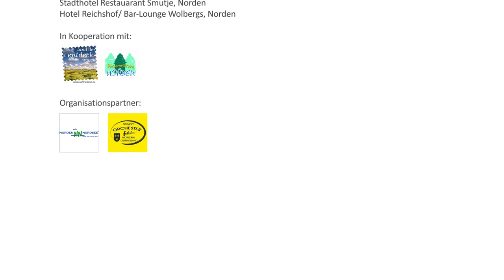Wattnklang Blasmusikfestival in Norden-Norddeich 2013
Der offizielle Clip zu Wattnklang 2013, wir hatten viel Spaß, viel Freude, aber leider war das Wochenende an der Nordsee wieder viel zu schnell vorbei. Wir bedanken uns bei allen Sponsoren, Orchestern und natürlich den zahlreichen Ehrenamtlichen Helfern vom Stadtorchester Freiwillige Feuerwehr Norden!!